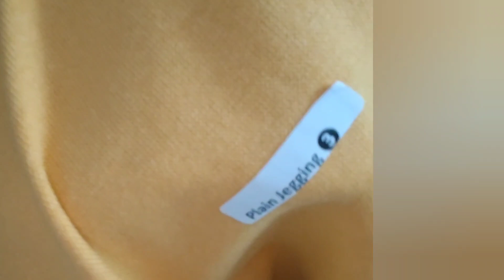தமிழில்:College/Office Wear Kurti Haul Video | Kurti & Jeggings Haul at just Rs.320 | Don't miss it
College/Office Wear Kurti Haul Video | Kurti & Jeggings Haul at just Rs.320 | Don't miss it